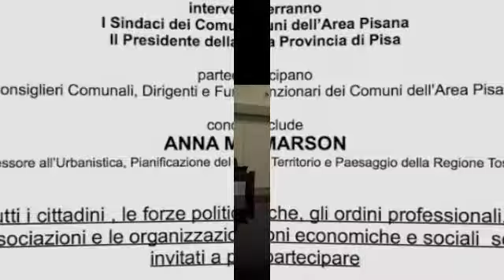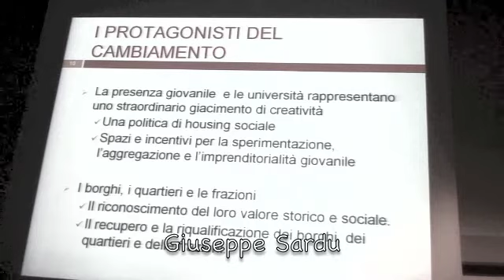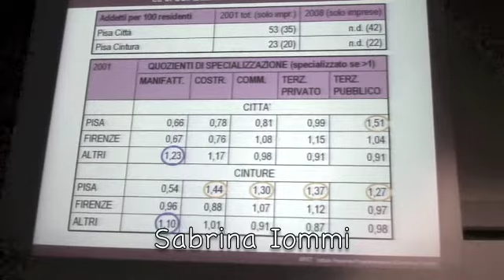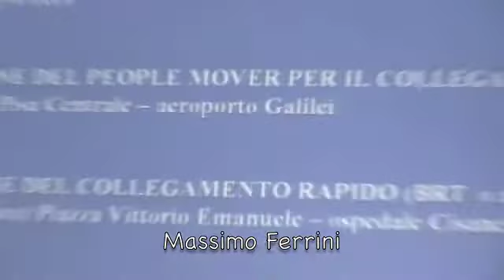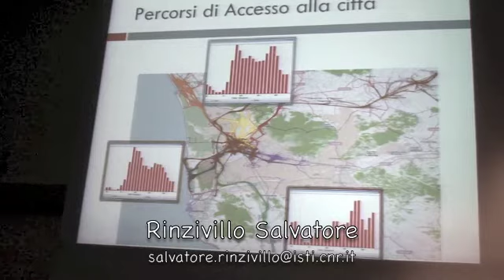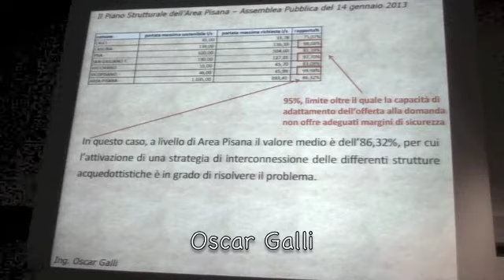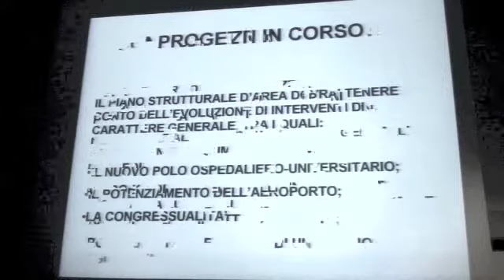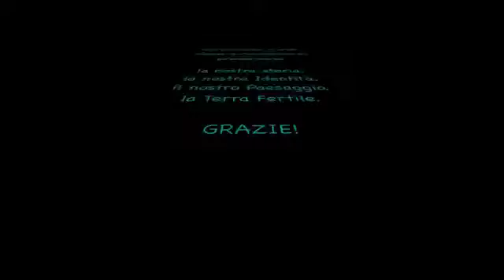Piano Strutturale dell'Area Pisana 14 01 13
UFFICIO DI PIANO STRATEGICO DELL'AREA PISANA